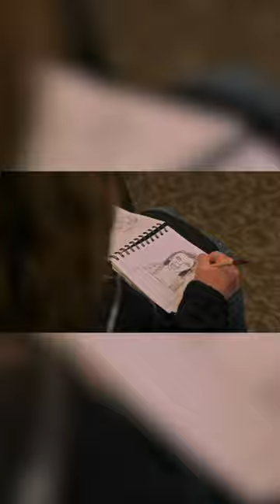Ari Aster Movies Ranked: From Chilling to Masterpiece!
Discover the cinematic journey of this acclaimed director.